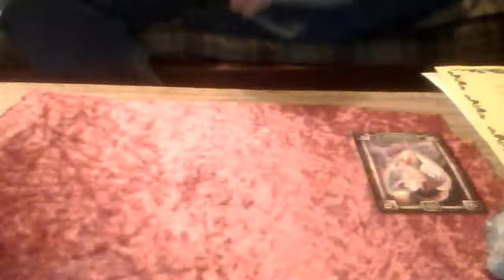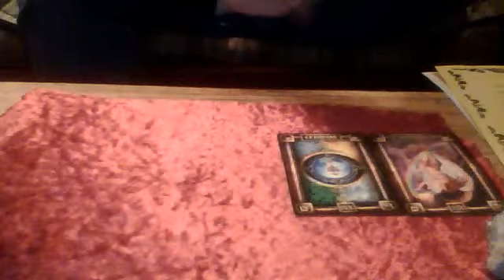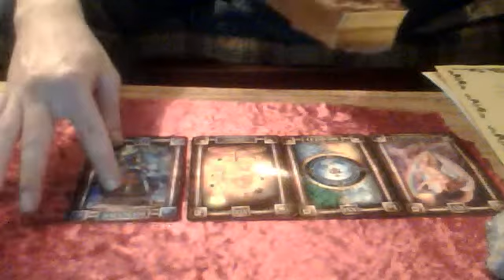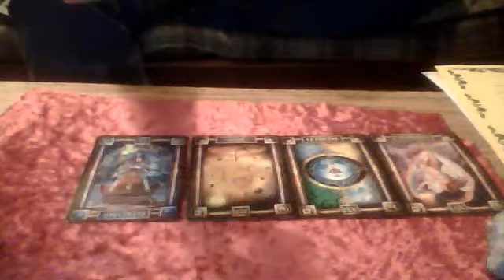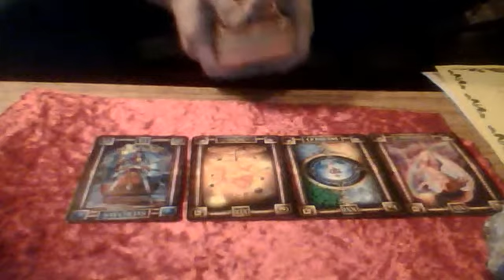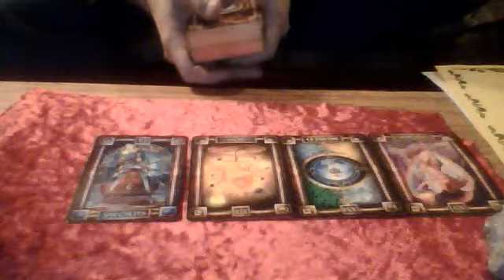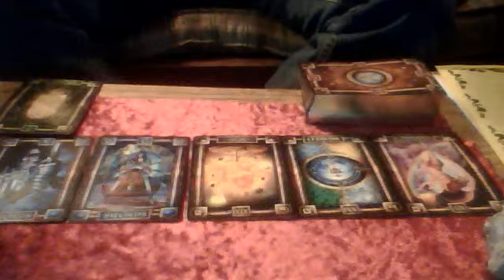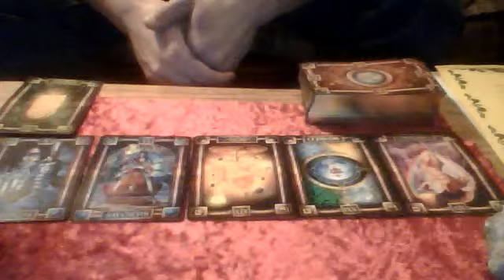Response # 6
Does anyone like me?